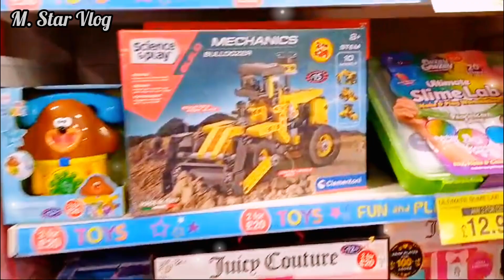Uk Sopingmall //@AishalifestyleUK Gift Video..